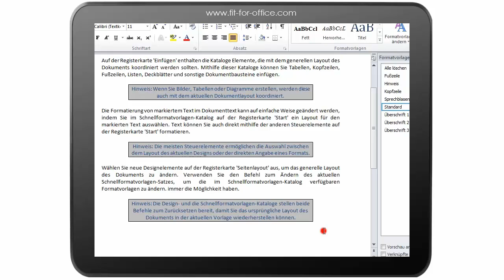Word 2010: Formatvorlage ändern